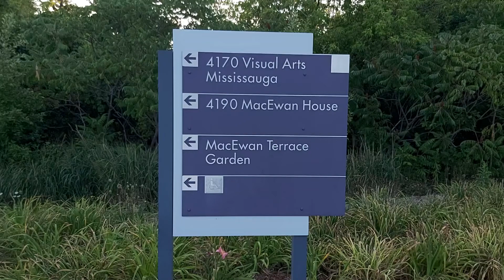beautiful garden Riverwood Conservancy